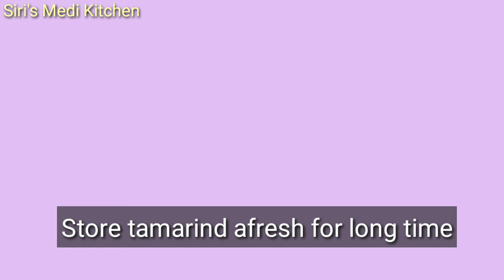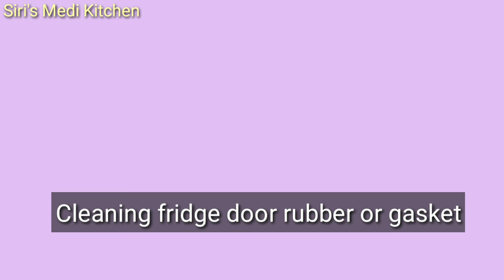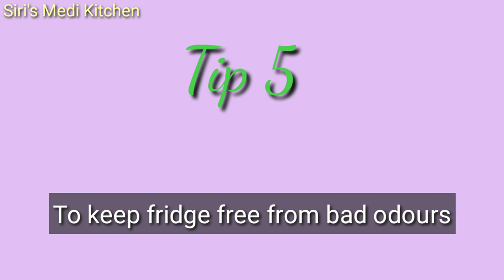6 ఉపయోగకరమైన వంటింటి చిట్కాలు(part 15)/ 6 New & Useful Kitchen Tips And Tricks With EngSubs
Kitchen Essentials:
1. Ice cream colourful mould
2. Herbal Scissors
3. Ice cream scooper
4. Silicone spatula
5. Silicone oil brush
6. Marble Roti maker with wooden roller
7. Blender
8. Marble Mortar and Pestle set
9. Small pouch sealing clips
10. Large pouch sealing clips
11. Small Tadka pan
12. Restaurant style Copper bowl
13. Grill pan
14. Parchment paper
15. Non-Stick Flat Tawa
16. Transparent Oil dispenser
17. Ceramic Oil dispenser
18. Triangular Wooden Jar set with tray and spoon
19. Neem wood masala spoon set
20. Wooden serving bowl
21. Revolving Spice Rack (masala box)
22. Wooden Spatula
23. Wooden Masher
24. Black and Red non-stick cookware
25. Black heatproof spatula
26. Colored plastic mixing bowl
27. Stainless Steel Whisk
28. Stainless Steel deep fry strainer
29. Design Knife
30. Mixing bowl 1500 mL
31. Mixing Bowl 500ml
32. Cockroach And Lizard Trap
33. Boric Acid Powder
34. Heat Resistant Silicone Holder
35. Lemon Squeezer
36. Crystal Elite Nylon Swivel Peeler, Multicolour
37. Bosch Lifestyle Hand Blender
38. Flour Strainer